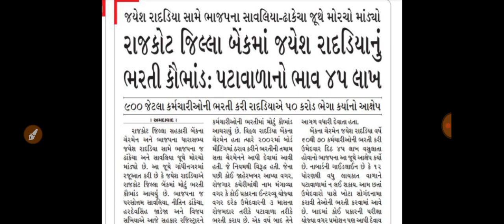Breaking News | રાજ્યમાં બીજું મોટુ ભરતી કૌભાંડ બહાર આવ્યું, તૈયારી કરતા ઉમેદવારો માટે માઠા ન્યૂઝ...